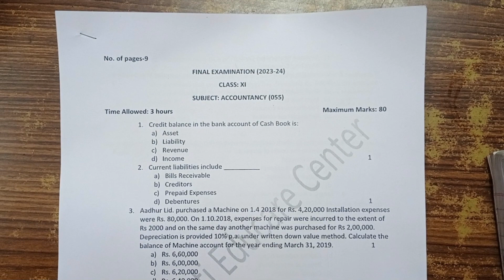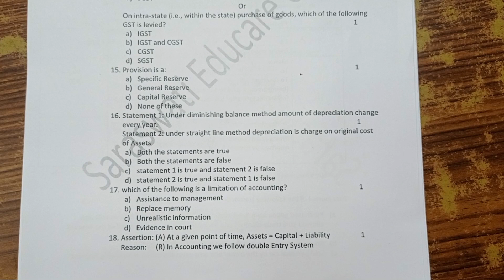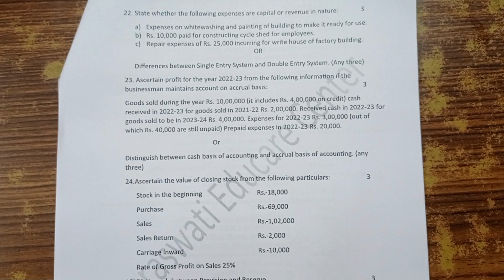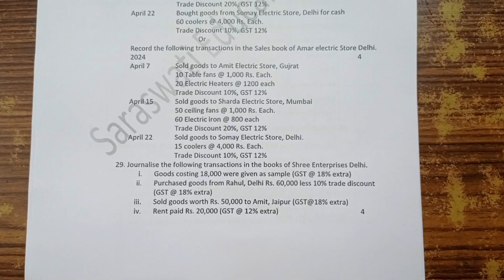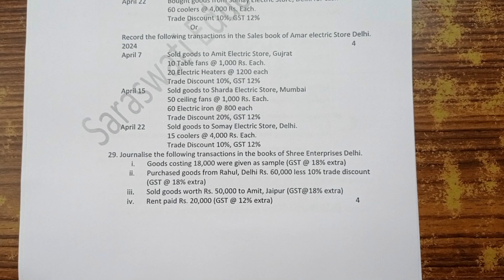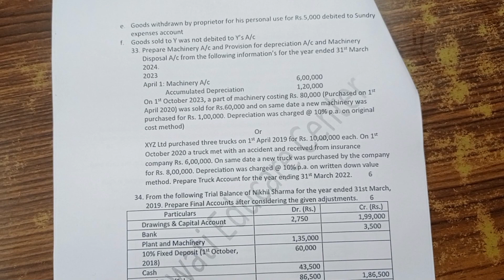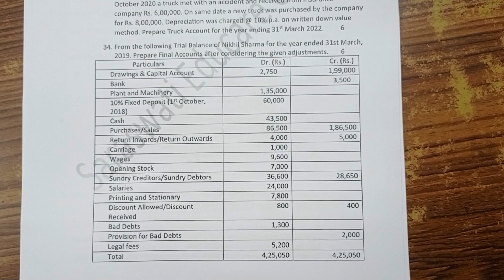Do Your Practice ! Complete Question Paper Accountancy 11 ! Cbse board !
About This Video :
This video is about the question paper Of Account class 11 !

Video Highlights :-
Introduction

 Accountancy  ! Accountancy class  ! Account ! Account Class  12 ! Solution T S Grewal !   T S Grewal Class 12 ! Solution T S Grewal ! Solution Accountancy 12 ! Solution Account ! economics ! Economics class !

About Channel :-
Hi.